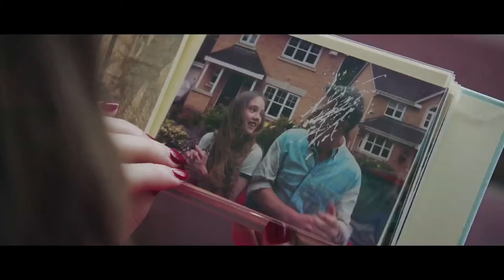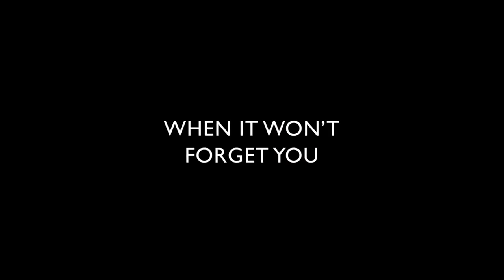Уна - Русский Трейлер (2017)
Уна
Una (2017)

Великобритания, США, Канада , реж. Бенедикт Эндрюс
(драма, триллер)

Руни Мара, Риз Ахмед, Тобайас Мензис, Бен Мендельсон, Тара Фитцджеральд, Наташа Литтл, Поппи Корби-Туч, Изобель Моллой, Киаран МакМенамин, Софи Стэнтон

15 лет назад юная Уна сбежала из дома со взрослым Рэем… Спустя годы в одном из журналов Уне попадается фотография бывшего: у него новая жизнь, новая семья и новое имя. Их внезапная встреча обнажит не только погребенные навсегда воспоминания, но и вытащит на поверхность потаенные желания, которые грозят разрушить их жизни до основания.